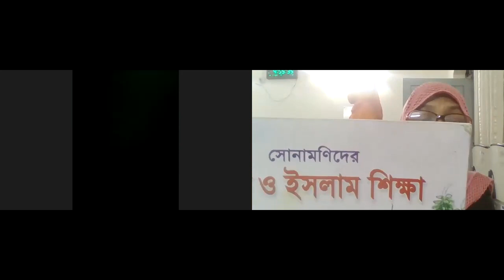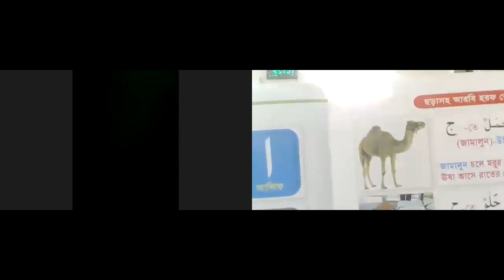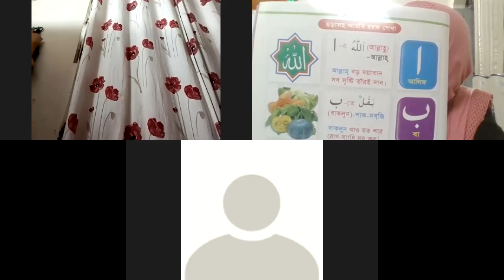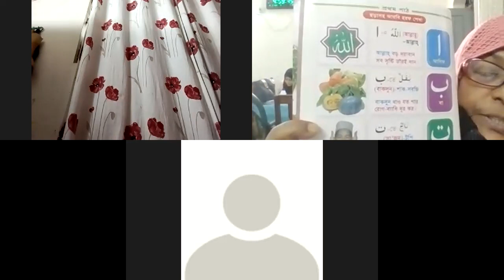EUGSC Class-Nursery Sub- Religion Lec- 3 Date- 14/ 11/ 21 Teacher- Rehana Begum